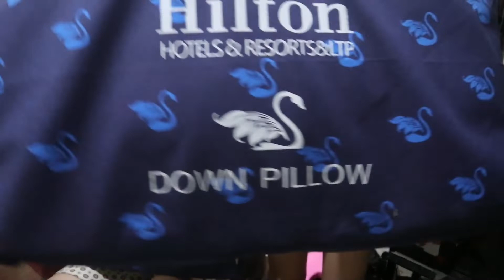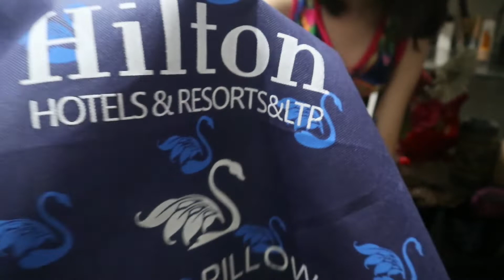HILTON PILLOWS UNBOXING FROM SHOPEE /kids review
HILTON PILLOWS UNBOXING FROM SHOPEE  with my kids first reaction